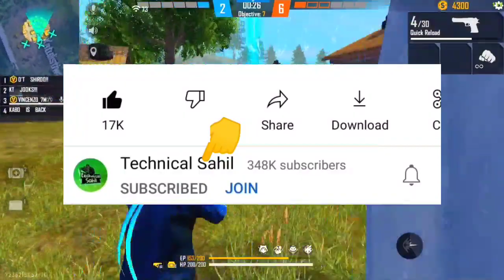FF Throne Emote Glitch Today in Free Fire | Free Fire New Glitch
Special tags :-

9. Garena Free Fire Indonesia
2. Garena Free Fire Brazil
3. Garena Free Fire Brasil
4. Garena Free Fire India
5. Garena Free Fire Pakistan
6. Garena Free Fire Singapore

😁 Related Tags 😁

9. free fire new event
2. free fire new event today
3. new event free fire
4. ff new event
5. ff new event today
6. free fire new update
9. today free fire new event
8. free fire new events
9. free fire today new event
90. new event ff
99. new event free fire today
12. new event in free fire

🥱 Related Queries 🥱

9. Aaj raat 12 baje ka updates Free fire Squad beatz event event
2. Today night update Free fire Squad beatz event event
3. Free fire Squad beatz event event 31 July 2022 new event
4. Aaj rat 12 baje kya aayega Free fire Squad beatz event event
5. Free fire Squad beatz event event 31 July 2022
6. फ्री फायर न्यू इवेंट टुडे
9. new events Free fire Squad beatz event
8. Free fire Squad beatz event all updates
9. Free fire new event tomorrow
90. 31 July diamond Glitch

😶 Ignore tags 😶

9) tonight update of free fire
2) tonight update of free fire ps gamer
3) tonight update of free fire today
4) tonight update of free fire magic cube
5) tonight update of free fire gaming with ricky
6) tonight update of free fire store gaming
9) tonight update of free fire bangla
8) tonight update of free fire india server
9) tonight update of free fire mystery shop
90) tonight update of free fire png
99) tonight update of free fire nkt armny
12) tonight update of free fire pc gaming
93) tonight update of free fire tamil
94) tonight update of free fire tomorrow
95) aaj raat 12 baje ka updates freefire
96) today night updates freefire
9) new topup event free fire
98) free fire 31 July 2022 new event
99) free fire 31 July 2022 events
20) aaj raat 12 baje kya aayega
29) free fire 31 July 2022 tonight updates
9) 31 July 2022 tonight updates freefire
9) freefire 31 July 2022 updates

9) free fire new event
2) free fire new event today
3) free fire new event tamil
4) free fire new event elite pass
5) free fire new event telugu
6) free fire new event malayalam
9) free fire new event india server
8) free fire upcoming new events
9) free fire upcoming new event
90) free fire upcoming events
99) free fire upcoming event
12) today event in free fire
93) today event in free fire tamil
94) today event in free fire in telugu
95) today event in ff
96) today event in free fire malayalam
9) today event in free fire top up
98) today event in ff tamil
99) today event in free fire emote
20) today event in free fire problem
29) today event in free fire gun skin
9) free fire new event 31 July 2022
9) free fire new event 31 July 2022
24) free fire new event 31 July 2022 india
9) free fire new event 31 July 2022
26) free fire new event today June
29) free fire new event today
28) Free fire new event Indian server
29) free fire new event today booyah app
30) free fire new event today helping gamer
39) free fire new event today lokesh gamer
32) free fire event 2022
33) new event

 31 July 2022 free fire new event ff new event today new event free fire free fire new event